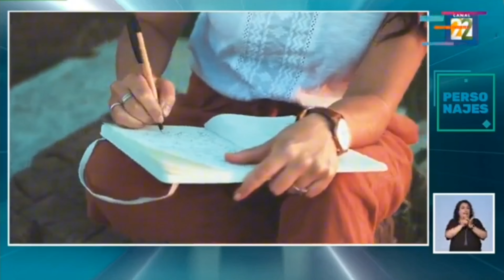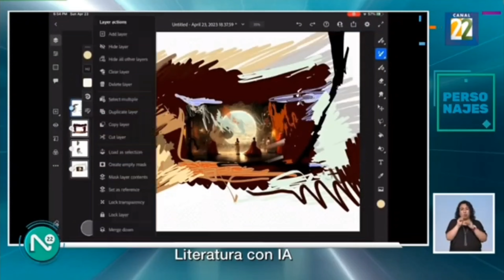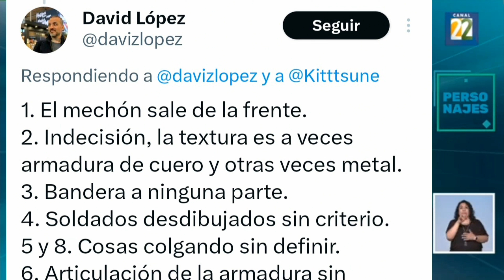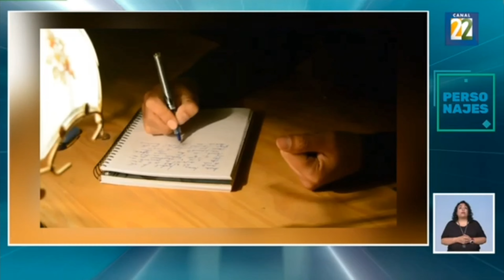Inteligencia Artificial, derecho de autor y creación artística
Entrevista con Kiyoshi Tsuru y Jorge Luis Ordelin Font
Información transmitida el lunes 18 de marzo del 2024 en Noticias22 por Canal 22